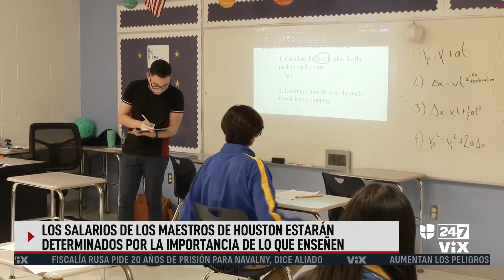Mejores calificaciones, más salario: sueldo de maestros de Houston dependerá de estudiantes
A pocas semanas de que inicien las clases, hay controversia en el Distrito Escolar Independiente de Houston debido al nuevo plan que determinará el salario de los maestros basado en el desempeño de sus estudiantes. Entre mejores calificaciones obtengan los alumnos en los exámenes estatales, mayor será el ingreso de los educadores.

León Krauze